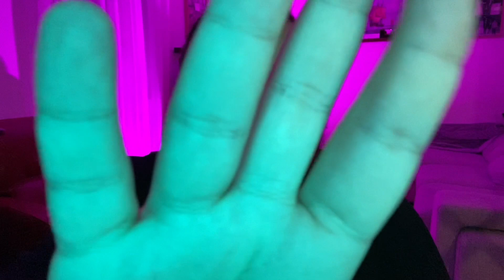😌 ASMR fr ATTENTION PERSONNELLE : Tout ira bien (+ pluie 🌧)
Tu n'es pas seul.e ❤️

D’abord, l’ASMR, kécécé ?
C'est l'acronyme de "Autonomous Sensory Meridian Response", traduit "réponse autonome sensorielle culminante"
C'est quand ton cerveau réagit à des bruits, des visuels. Cette réaction te détend et peut t'endormir.
Sur ma chaîne, je m’occupe de 90% du travail. Je te déclenche et toi, tu dors. Ça te va ?
Parfait ! ✨

Planning de sortie possible de vidéos :
- Mercredi
- Vendredi
- Samedi

Bonne nuit 💤